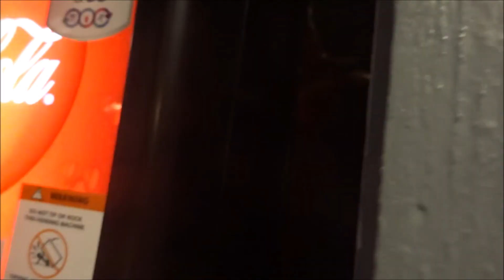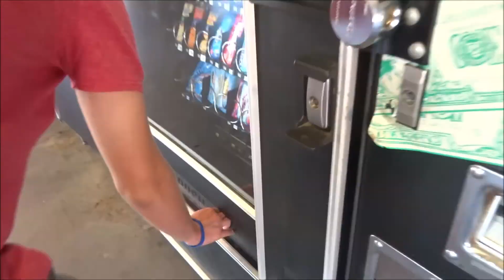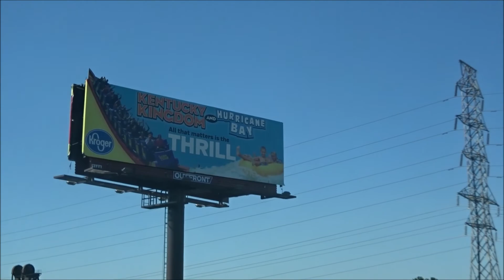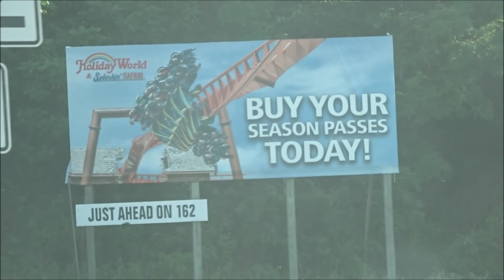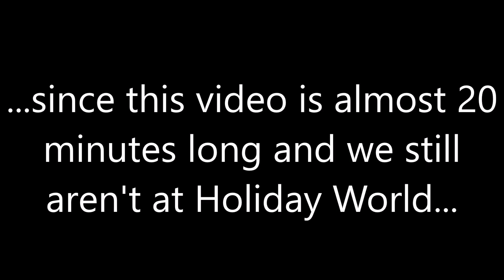Traveling to Holiwood Nights 2017 (Part 1)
Video showing what happened before arriving at Holiday World, inlcuding LROTNOB, the OVC backyard coaster, and traveling through 3 states to Santa Claus!

Filmed June 1st and 2nd.